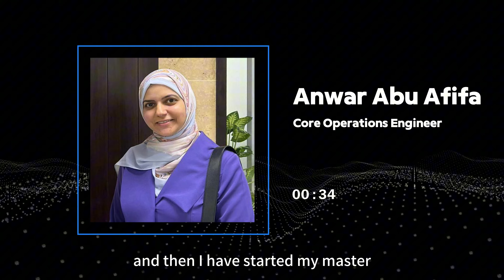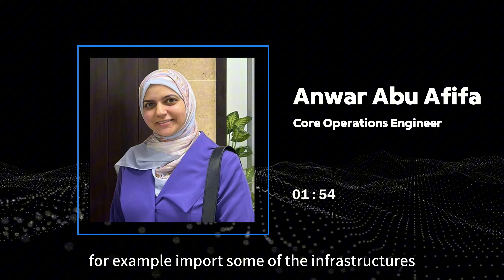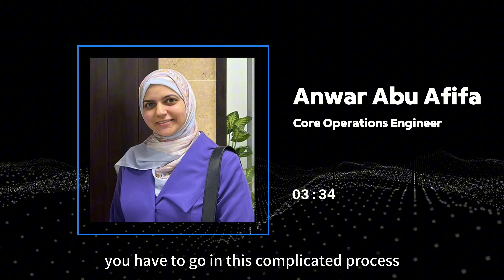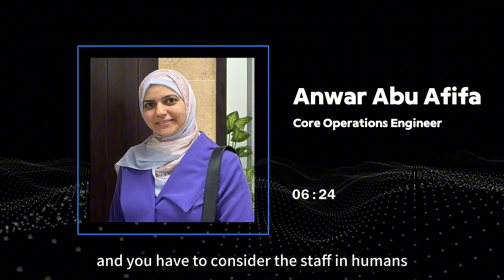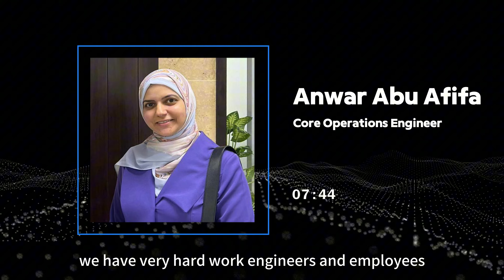Network challenges in Palestine: A talk with Anwar Abu Afifa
Network infrastructure development in Palestine is hindered by politics
A peaceful and stable environment is key to improving connectivity, fostering innovation, and enhancing telecommunication services. Challenges and resource constraints, affecting efficiency.
Gaza operates on legacy technology like 2G, while the West Bank is slowly advancing towards 3G and 4G, facing complex approval processes.